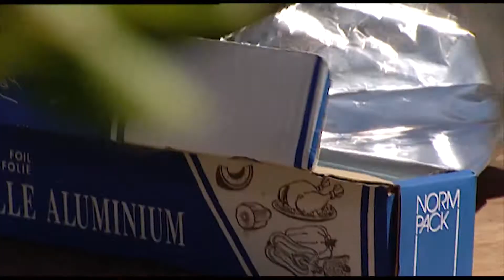Op hete kolen - Puree van gegrilde aardappelen - Michaël Vrijmoed